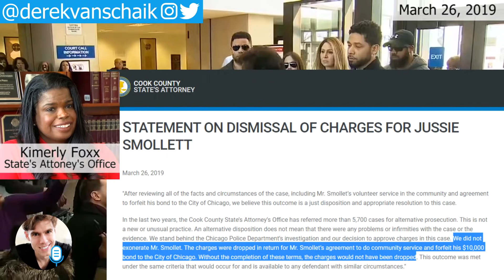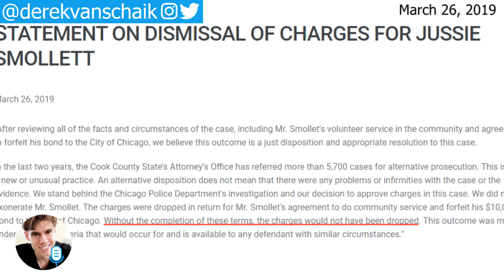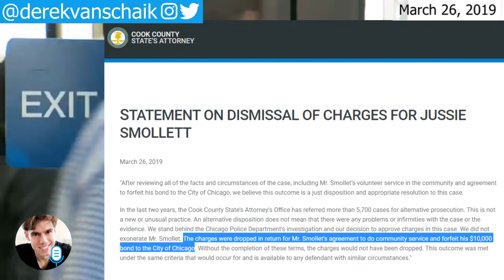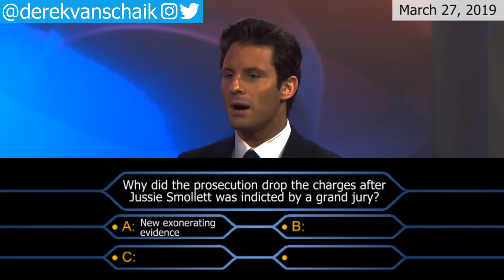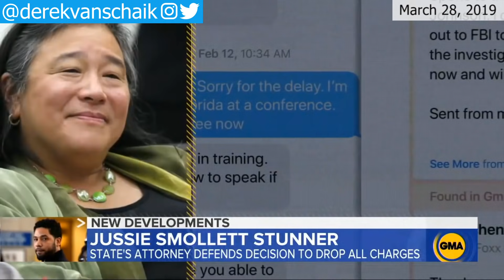Why Jussie Smollett’s Backdoor Deal Is Your Final Proof He Staged His Attack – Body Language Secrets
Here's why Jussie Smollett’s backdoor deal with prosecutors to drop charges is your final proof he staged his attack – Body Language Secrets.

Jussie Smollett is that Hollywood actor on the hit Fox TV show, Empire, who was accused of staging his own attack. The Chicago Police (Superintendent Eddie Johnson) had mountains of evidence against him and they understood he staged his own attack to gain more publicity so he can demand a higher salary on his Fox TV show, Empire, and as I pointed out in my previous Jussie Smollett video, it was also to apparently compensate for his life-long insecurity of being perceived as physically weak.

Jussie Smollett’s expensive lawyers clearly were able to negotiate a sweetheart deal to get the prosecution (Kimberly Foxx) to drop and dismiss all charges.  Despite how Jussie tries to lie and make it seem like the prosecution dropped charges because of a lack of evidence, the charges dropped actually prove Jussie Smollett is guilty.

We're going to analyze the evidence and Jussie Smollett's body language, which will give you the final proof Jussie is guilty of staging his own attack.

If think justice was served, then give this video a thumbs down.

In the comments: How do you think Jussie Smollett got this sweetheart deal? Let everyone know in the comments below.